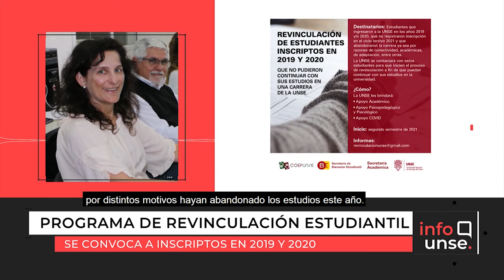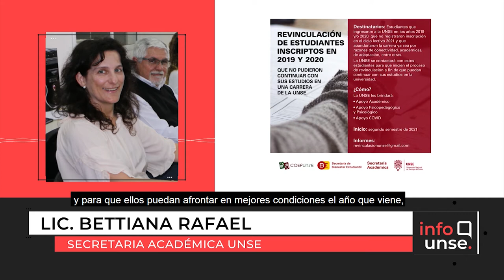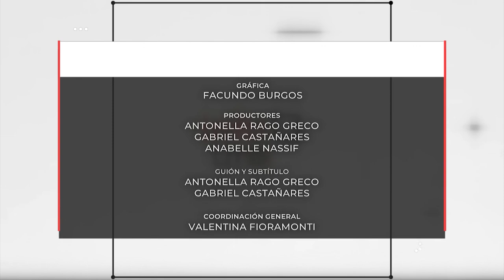INFO UNSE 04/08/2021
📺 En la edición de hoy, compartimos información sobre:

🔸 Presentación del libro del docente Lic. Andrés Esteban Ramírez, que ofrece herramientas de gestión para emprendedores.
🔸 Autoridades presentaron el Taller de Huerta Urbana Agroecológica.
🔸 Programa de revinculación estudiantil, para inscriptos en 2019 y 2020.
🔸 La UNSE firmó un acuerdo con la Dir. Nacional de Bosques, que beneficia a familias campesinas de Ojo de Agua.